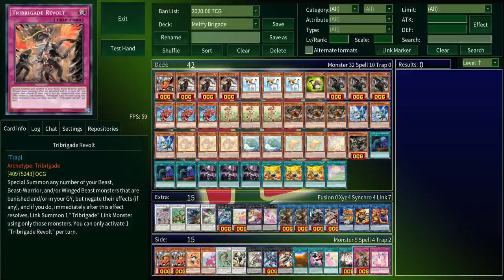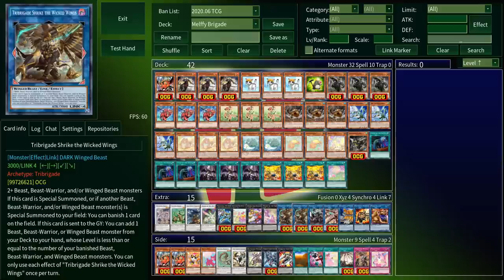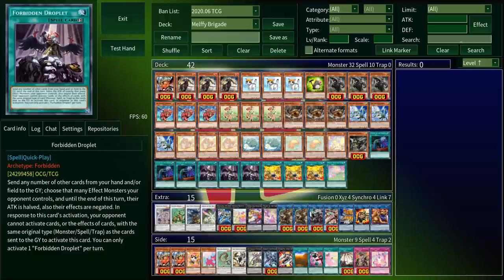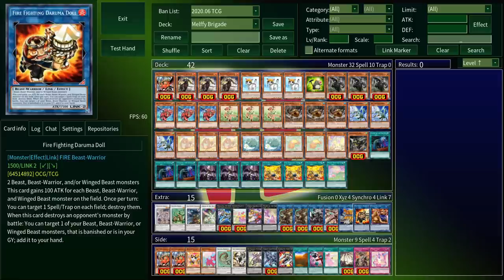How To Play Melffy Brigade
Deck profile for the Melffy Brigade deck used in episode 213 of What a Deck, the show where Hardleg Joe plays rogue, troll, or otherwise unusual decks against strangers on YGOPro.

 Melffy Brigade is a control deck that combines the cute stall power of Melffy with the brutal banishes of Tribrigade.